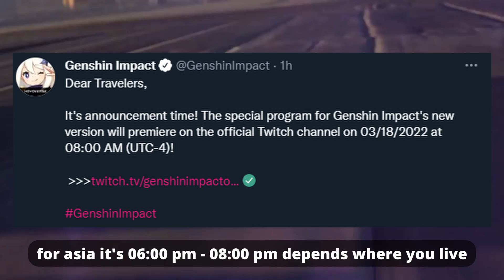WHEN GENSHIN IMPACT SUDDENLY DROP 2.6 VERSION ANNOUNCEMENT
HOYOVERSE drop this announcement on GENSHIN IMPACT social media and so this is 2.6 CHARAKTERS RERUN
soon GENSHIN IMPACT 2.6 will start and KAMISATO AYATO as a new character will be PLAYABLE and a new region namely THE CHASM will also be released and maybe other characters namely KAMISATO AYAKA, VENTI, KAZUHA, OR YOIMIYA will rerun and AYATO WANTER will definitely be happy
and 300 PRIMOGEM will be given during the LIVESTREAM with a CODE so don't forget to redeem it!